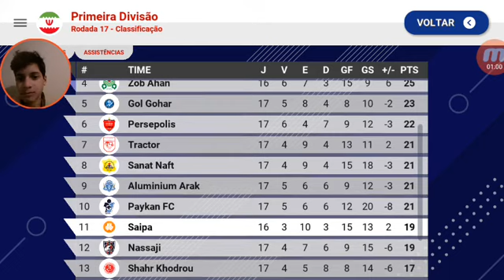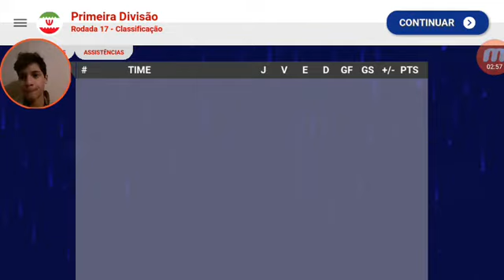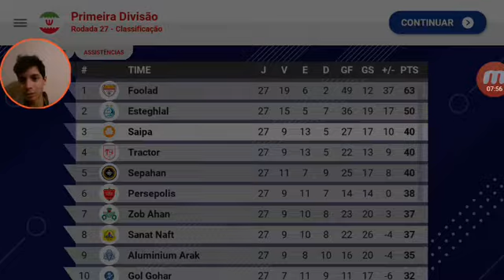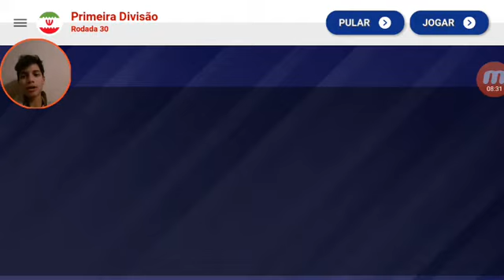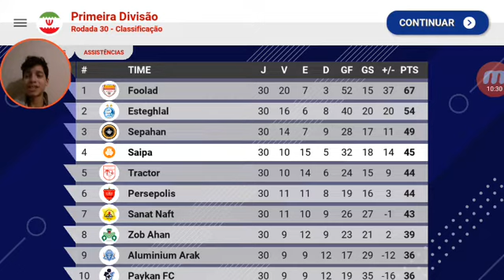Conseguimos nos recuperar no campeonato mini carreira no Irã episódio 10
bora galera bora nos recuperar para conseguir continuar com a série

CANAL TOP